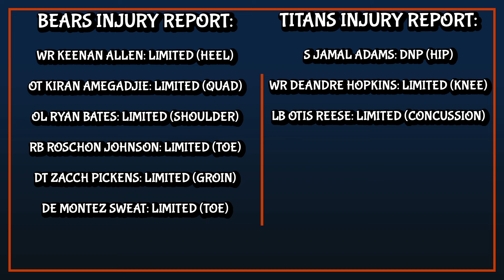Chicago Bears vs Titans Week 1 Injury Report || Sweat & Allen Limited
Bears vs Titans Week 1 Injury Report:
D-Hop seems ready to go
Keenan Allen and Montez Sweat are both Limited